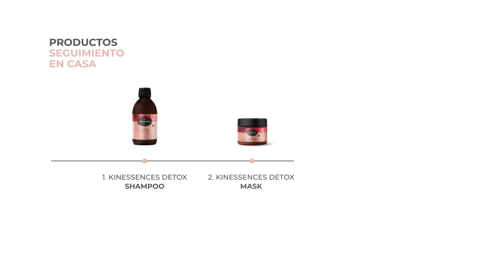KINESSENCES Detox Ceremony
KIN Ambassador Ruben Duat introduces the KINESSENCES Detox Well Being Ceremony for clarifying scalp and hair. It neutralizes toxins and boosts resilience with the anti-aging properties of concentrated anti-oxidants. Notice that KINESSENCES Detox Smoothie is used before shampooing by massaging into the scalp as well as being added to KINESSENCES Detox Mask to intensify the results of the mask. Also make note of the way products are massaged and pressed into the hair encouraging absorption of the active ingredient complex.